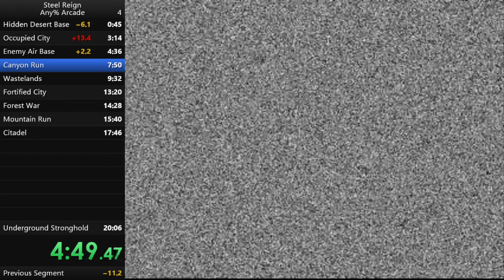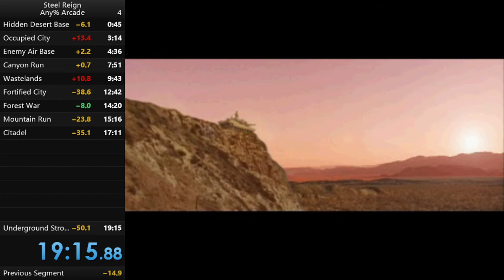Steel Reign Speedrun - 19:15 (Any% Arcade)